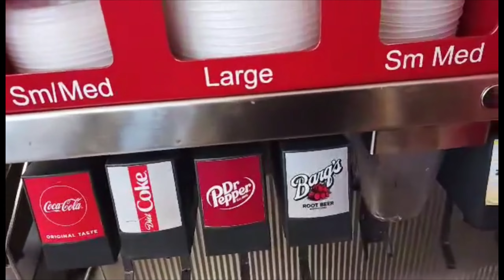Vlog#9 Part 2 Dream come true makita ang Golden Gate Bridge | Best burger In&Out Burger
Welcome to my humble beginning simple vlog “PAMBIHIRA TV” Sana magustuhan nyo guys ang aking simpleng  pag dodocument ng buhay ko kasama ang pamilya ko dito sa America. Sana magenjoy kayo sa vlog na ito at always support my vlogs.